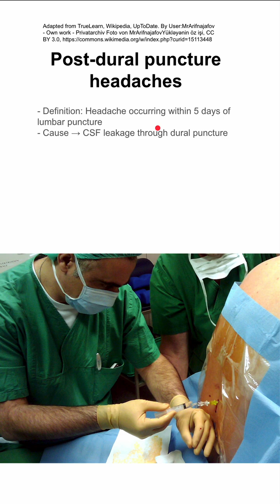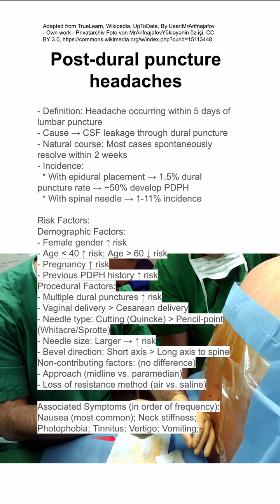Post-dural puncture headaches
- Definition: Headache occurring within 5 days of lumbar puncture
- Cause → CSF leakage through dural puncture
- Natural course: Most cases spontaneously resolve within 2 weeks
- Incidence:
  * With epidural placement → 1.5% dural puncture rate → ~50% develop PDPH
  * With spinal needle → 1-11% incidence

Risk Factors:
Demographic Factors:
- Female gender ↑ risk
- Age under 40 ↑ risk; Age over 60 ↓ risk
- Pregnancy ↑ risk
- Previous PDPH history ↑ risk
Procedural Factors:
- Multiple dural punctures ↑ risk
- Vaginal delivery worse than Cesarean delivery
- Needle type: Cutting (Quincke) worse than Pencil-point (Whitacre/Sprotte)
- Needle size: Larger → ↑ risk
- Bevel direction: Short axis worse than Long axis to spine
Non-contributing factors: (no difference)
- Approach (midline vs. paramedian)
- Loss of resistance method (air vs. saline)

Associated Symptoms (in order of frequency): Nausea (most common); Neck stiffness; Photophobia; Tinnitus; Vertigo; Vomiting;

Headache Characteristics:
Upright → Worsens; Horizontal → Improves
Location: Typically frontal